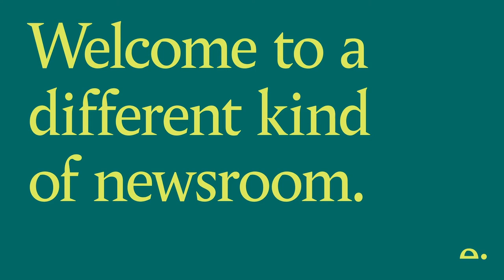The Chip Crisis: will the shortage of computer chips cause the next geopolitical crisis?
The global shortage in computer chips has reached a crisis point: leading to product shortages from TVs to mobile phones to cars, and leaving consumers facing price rises. Thanks to Covid-19, chip factories in Asia shut down at the same time as demand soared for chip-dependent devices like TVs and games consoles. But the shortages have been exacerbated by politics – and tensions are high. US restrictions on Chinese companies are impacting suppliers in Taiwan and elsewhere. Companies around the world are panic stockpiling to avoid the supply chain uncertainty. As global superpowers race to achieve semiconductor independence, could the chip wars deepen geopolitical tensions yet further?

Editor:
Alexi Mostrous
Investigations Editor

Invited guests:
Jeremy Thompson
Executive Vice President, Huawei UK

Professor Rana Mitter
Professor of the History and Politics of Modern China,

Daphné Leprince-Ringuet
Technology reporter, ZDNet, the leading global tech news site. She was previously at Wired

Prof Jo Shien Ng
Department of Electronic & Electrical Engineering, The University of Sheffield